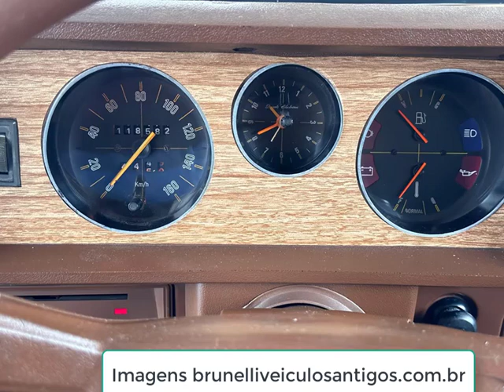Perua da Ford a versão top de linha LDO com um impressionante acabamento interno